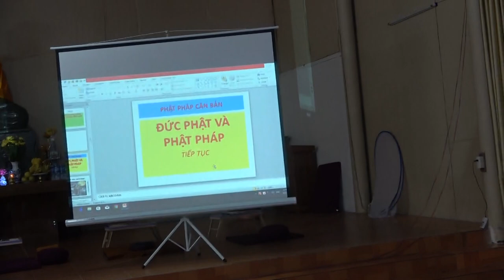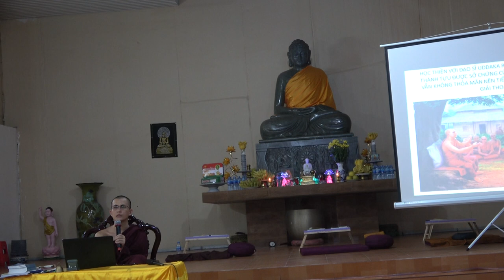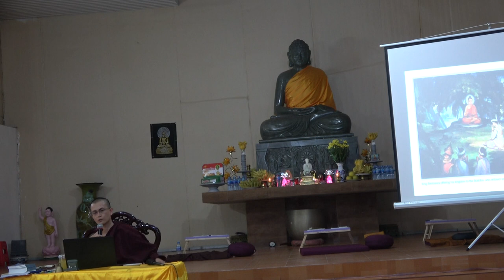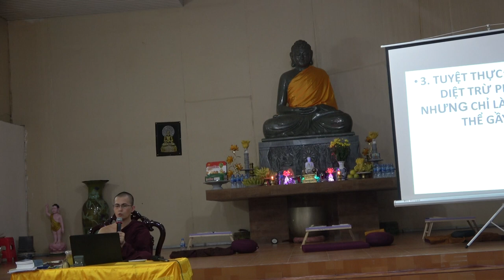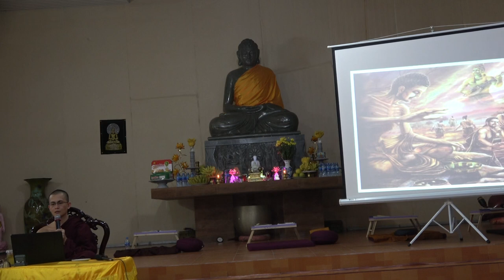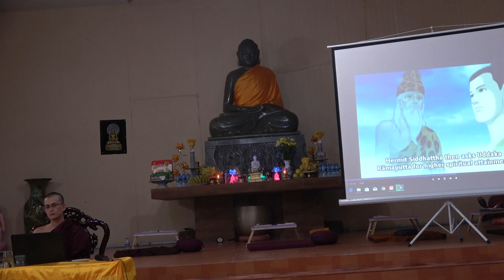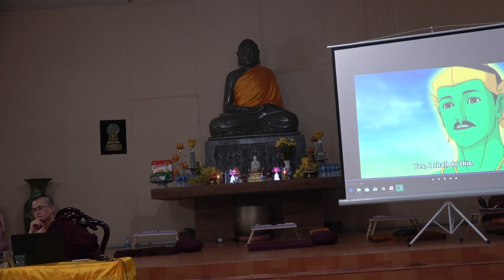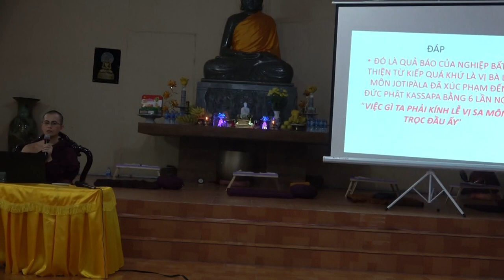Cuộc đời Đức Phật - Buổi 03: SỰ XUẤT GIA VÀ THÀNH ĐẠO (Phần 1) | Sư Thanh Minh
XUẤT GIA - THÀNH ĐẠO - THÀNH ĐẠO (Phần 1)  | ChùaPhúcMinhTháiBình | SưThanhMinh